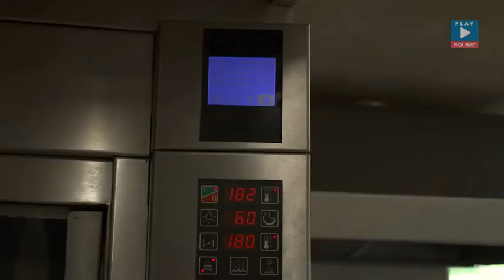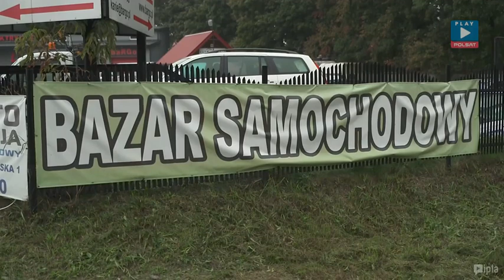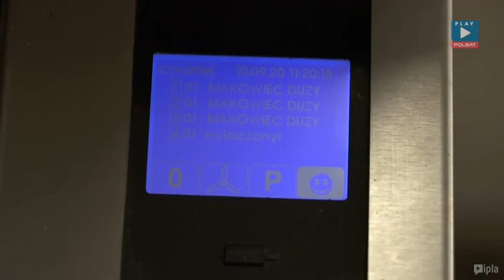Tak się kręcą rodzinne interesy cały odcinek Jazda testowa do rowu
Szefowa&Boss Rodzinny interes